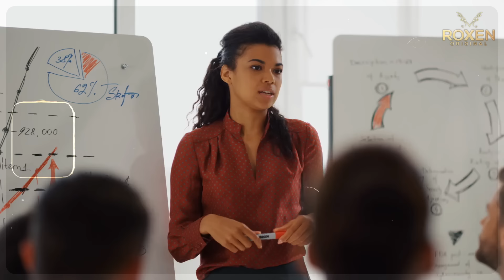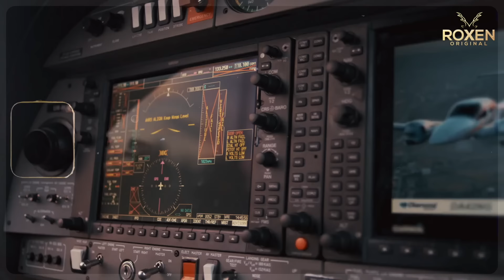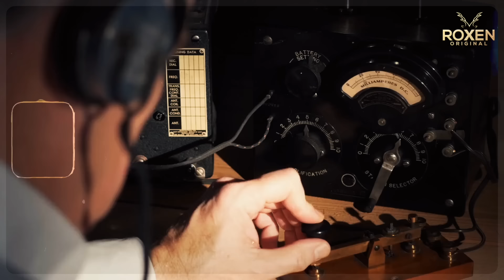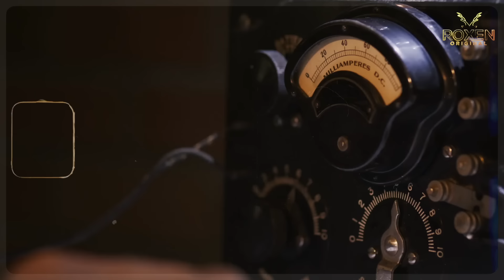Janfarosh EP 477 | Reality Of Israeli Peace Keeping Mission - Common Mission In The Security Of War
In Janfarosh EP 477, embark on a journey to uncover the truth behind the Israeli peacekeeping mission as Mujahid delves into the complexities of war-torn regions and the challenges of maintaining peace amidst chaos.

Don't miss out on the gripping drama and thought-provoking insights of Janfarosh EP 477, where truth and deception collide in the pursuit of justice and peace.